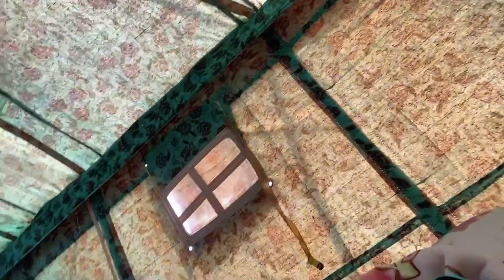SANDSTORM sa CAMPING😓 | CAMEL ENCOUNTER | Saudi+Filipina Family🇸🇦🇵🇭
hi guys! na stock kmi sa tent dahil sa sandstorm and firstime ko makakita ng malapitan ng camel na ng wawa ganito pala sila .